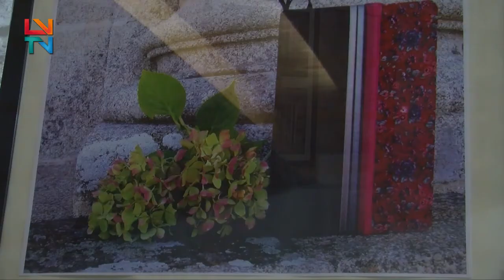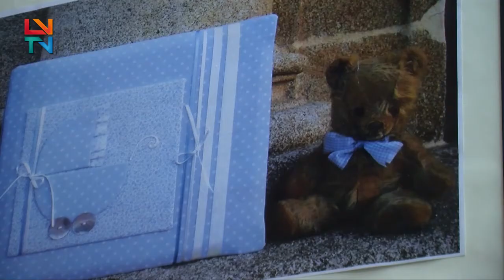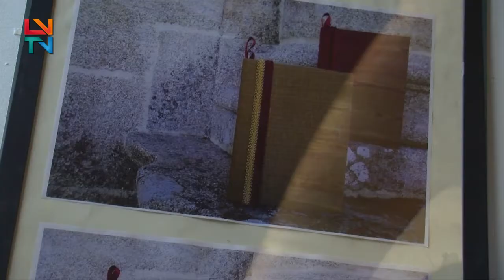"A rapariga que vestia livros"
Exposição presente na Casa da Cultura de Miranda do Douro